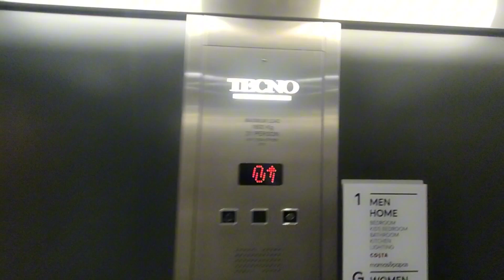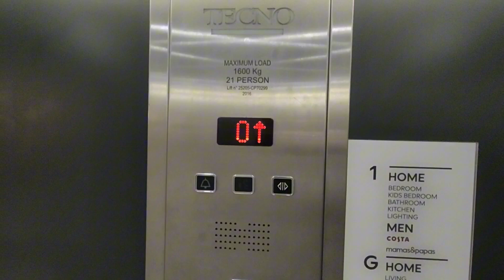2016 Tecno Lifts @ Next In New Malden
Serial Number - 25204-CP70298/25205/CP70299